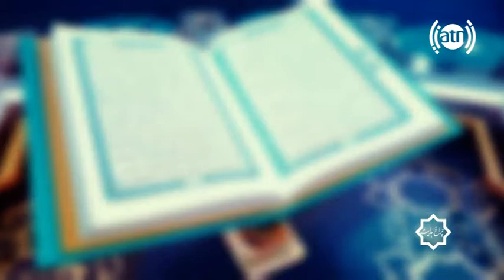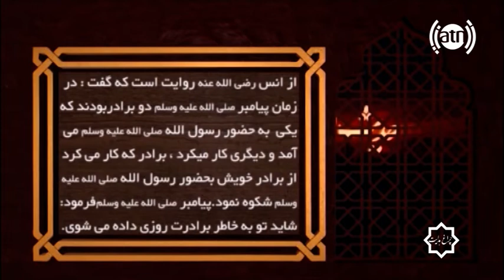Chiragh Hedayat 01-08-2018 / چراغ هدایت